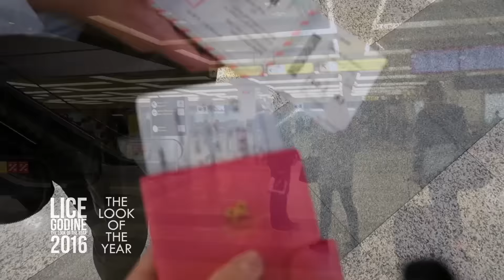Odlazak LICA GODINE 2016. na Siciliju na finale The Look Of The Year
Odlazak Lica Godine na Siciliju na finale The Look Of The Year 2016
- - - - - - - - - - - - - - - - - - - - - - - - - - - - - - - - - - - - OTVORI ZA VIŠE INFORMACIJA / OPEN FOR MORE INFO - - - - - - - - - - - - - - - - - - - - - - - - - - - - - -

Odlazak Lica Godine iz Beograda na Siciliju na finale The Look Of The Year 2016

Lice Godine 2016.
THE LOOK OF THE YEAR 2016

Lice Godine 2016.

Lice Godine 2016. @licegodine

The Look Of The Year 2016 @thelookoftheyear